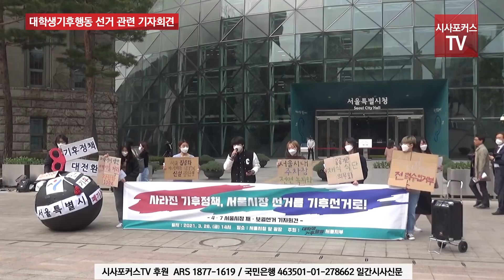대학생기후행동 재보궐선거 관련 기자회견 [3월 26일]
[출처를 밝히더라도 본사의 허락없이 영상 임의 편집 및 재배포를 금지하고 있습니다]